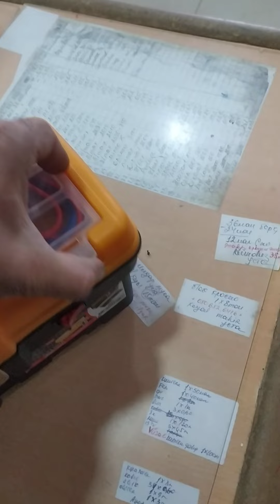0504477727 tok çoban insansız mal otaran aparat satışda ünvana çatdira bilerik